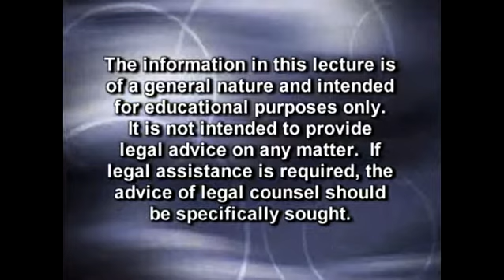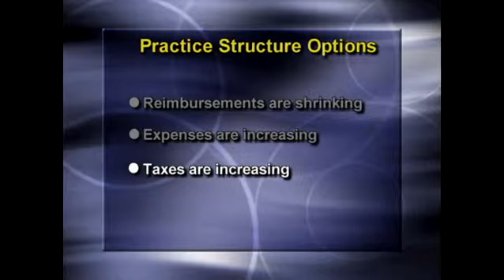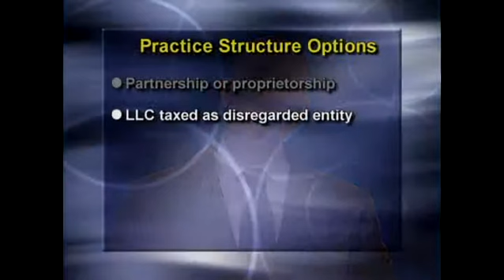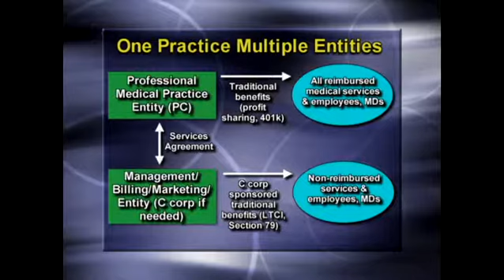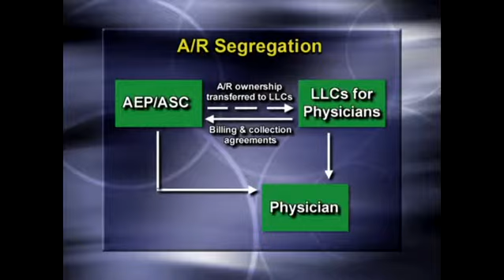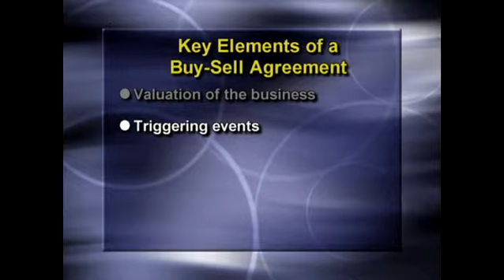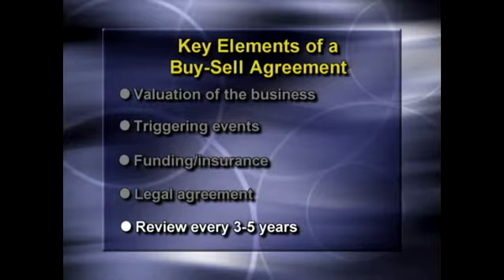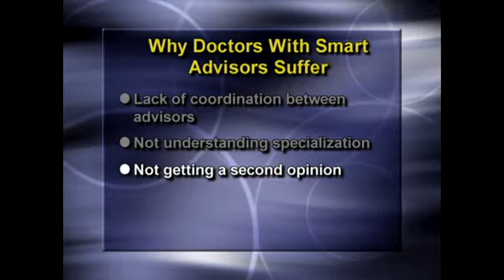2011-2012 Medical-Dental-Legal Update (Part 1)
American Educational Institute
Structuring your Practice - Part 1:
Corporate Entities and Buy-Sell Agreements

Presented by:  David B. Mandell, JD, MBA of OJM Group